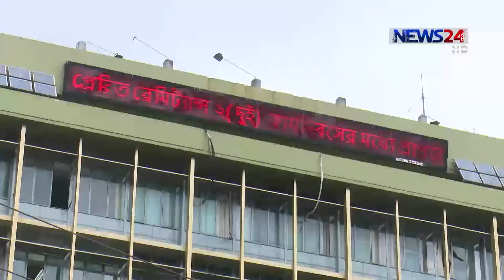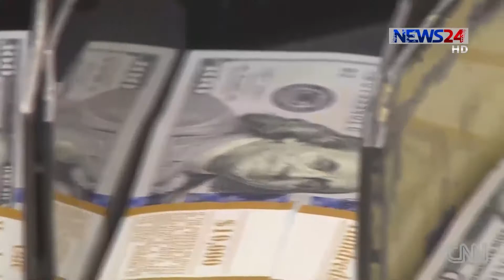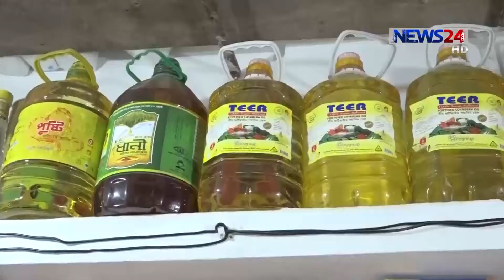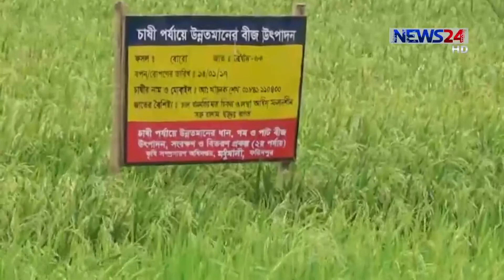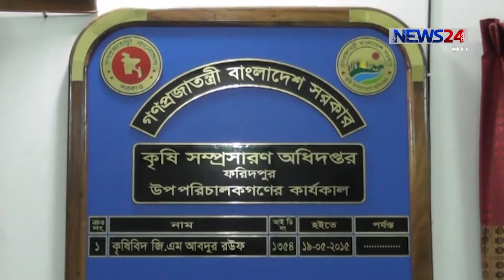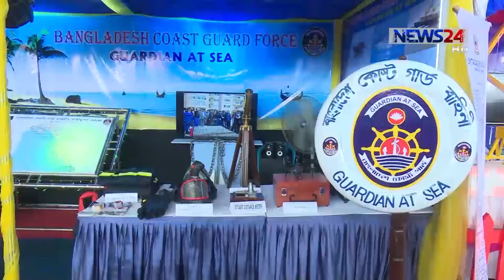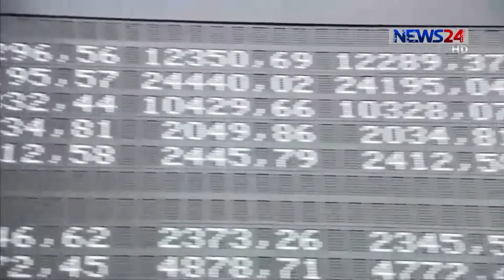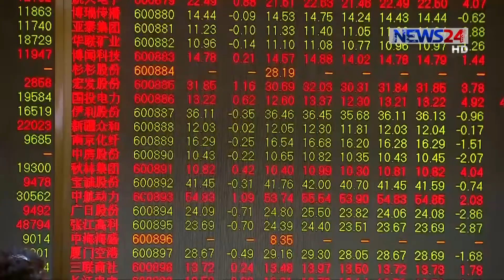NEWS24 বিজনেস at 11pm Business News on 28th April, 2017 on News24